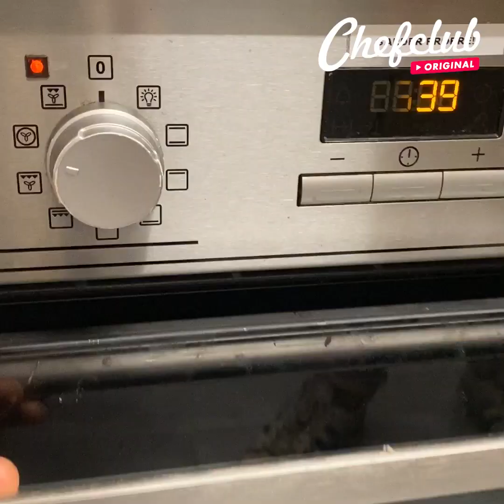Las hamburguesas más atrevidas y originales 🍔✨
¿Una simple hamburguesa con pan y bistec? ¡Te mereces algo mucho mejor que esto! Descubre nuestra recopilación exclusiva de las mejores recetas originales de hamburguesas ... ¡para disfrutar con las dos manos!

Hamburguesa sin pan
Fondue-hamburguesa
Hamburguesa de esfera
Hamburguesas deluxe

Encuentra las recetas con las cantidades y las instrucciones paso a paso

Haz clic aquí para subscribirte a Chefclub y activa las notificaciones 🛎 para no perderte ningún video ⏰

¡Bienvenidos a Chefclub! ¡Nuestra misión es hacer que te diviertas en la cocina! ¡Nuestras fáciles, rápidas y divertidas recetas te ayudarán a sorprender a todo el mundo!
Tanto si estás buscando inspiración para tu próxima comida familiar o cocinar con los niños o tomar algo con tus amigos o simplemente buscas ideas para dar un toque de sorpresa a tus comidas diarias ¡Chefclub es el lugar indicado para ti!

No te olvides de subscribirte y activar las notificaciones ¡así no te perderas ninguna de nuestras novedades!